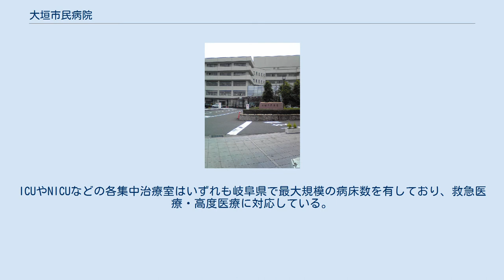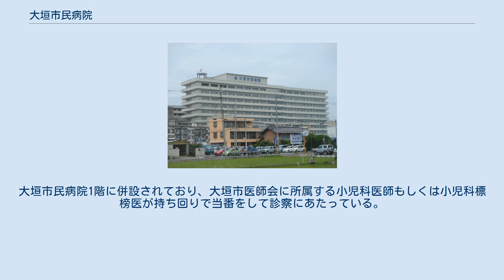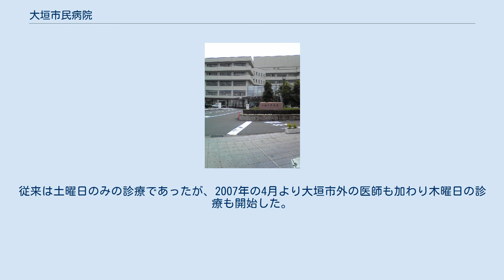大垣市民病院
北側玄関口（2007年） 大垣市民病院（おおがきしみんびょういん）は、岐阜県大垣市にある医療機関。
大垣市病院事業の設置等に関する条例（昭和41年12月23日条例第21号）に基づき大垣市が運営する公立の病院である。
1933年に開設された大垣市立診療所を前身とする。
 大垣市民病院は診療科26科・病床数903床（一般857床、結核40床、感染6床）を有す岐阜県下最大規模の病院であり、自治体の運営する病院としては病床数で全国10位（公立医科大学の附属病院を除けば8位）の規模である。
日本医療機能評価機構認定病院。
臨床研修指定病院。
 西濃医療圏において500床以上の病床を持つ唯一の大規模病院であるため大垣市外からの来院者も多く、外来診療や一般病床は常に非常に混雑している。
特に救命救急センターは年間約7,500台の救急搬送・約50,000人の救急外来を受け入れており、東海地方のみならず全国トップクラスの忙しさとなっている。
急性期医療において特に患者の多い小児医療に関しては、時間外でも本院の小児科医が日直・当直によって24時間診療を受け持つほか、毎週土曜・木曜の夜間に関しては大垣市の事業として救命救急センター内に小児夜間救急室（一次救急医療）が設置されている。
 産科を中心とした出産・新生児医療においては、本院は2008年2月1日より地域周産期母子医療センターに指定されており、岐阜県の周産期医療体制のなかでハイリスク出産を引き受ける三次医療機関としての役割を担っている。
また日本でも先駆けて導入されたNICU（新生児特定集中治療室）での新生児心臓病治療や小児循環器医療・新生児医療を中心領域とする第二小児科の設置など先進的な取り組みがなされており、新生児心臓病の外科治療においては東海地方屈指の治療実績を有している。
しかしその一方で、西濃地域唯一のNICUを持ち、滋賀県北部など他県からの搬送も受け入れるなど近隣地域のハイリスク出産が本院に集中する状況（年間分娩取り扱い500～600件、うち150～200件が救急搬送による分娩）になっているが、NICUの数に比してNCU（新生児治療室）の数が少なく受け入れ態勢が万全であるとは必ずしもいえない。
 そのほか診療面の特徴として、本院は病院の規模が大きく手術数が全科的に非常に多くなっている。
脳神経外科においては近隣に常時手術を行える病院がないため、緊急の場合には西濃地域のみならず三重県北部や滋賀県北・東部から搬送されてくることも少なくない。
循環器科に関しては虚血性心臓病の症例数が非常に多く名古屋大学関連病院としては最多、全国でも有数の症例数となっている。
形成外科に関しては本科自体の設置病院数が少ないことと常勤医3名という充実した診療体制もあり、診療圏は滋賀県東部から岐阜・中濃地域、愛知県西部にまで至っている。
また癌診療においては地域がん診療連携拠点病院に指定されており胃がん・直腸がん・結腸がんなど消化器系の癌においては、いずれも全国でも最多クラスの症例数となっている。
内科分野に関しては、血液内科において無菌室が7室備えられているほか、化学療法や造血幹細胞移植など高度な診療水準となっている。
また呼吸器科に関しては、1996年より近隣の医療機関と協力して西濃喘息研究会を立ち上げ、西濃地域における喘息での死亡者数を0に近づける努力が行なわれている。
そのほか放射線照射に関しても日本でもトップレベルの実施数となっている。
そのほか地域災害医療センター・小児救急医療拠点病院・第二種感染症指定医療機関・西濃地域リハビリテーション広域支援センターなどの指定を受けており、西濃地域の基幹病院としての重責を負っている。
 設備面においてはMRIやSPECT、マンモグラフィなど多数の高度医療機器を備えている。
施設面においては、1982年から順次進めてきた管理棟・病棟の改築が3病棟の竣工をもって完成しており、この際にがん化学療法を外来で行う「通院治療センター」（全国最大規模）や東海地方最大級の輸血センターなどの高度な医療設備、災害医療・救命救急対策としてヘリポートの整備などが行われた。
ICUやNICUなどの各集中治療室はいずれも岐阜県で最大規模の病床数を有しており、救急医療・高度医療に対応している。
外来患者が多いことに対応して、周辺には大小かなりの数（第55駐車場まで、欠...